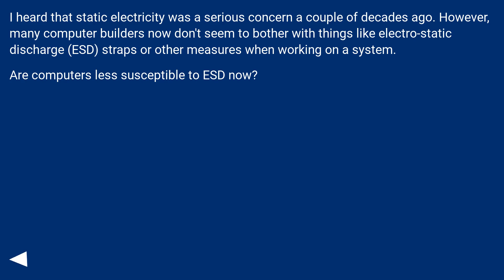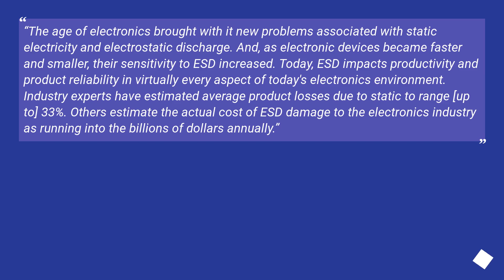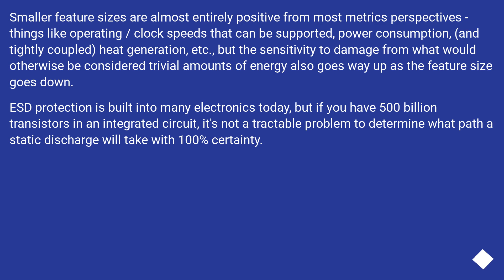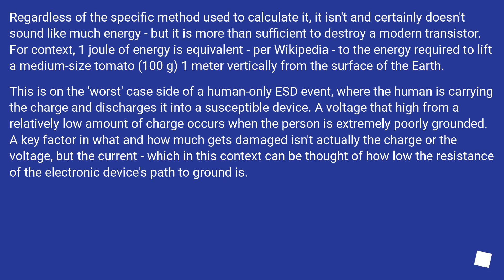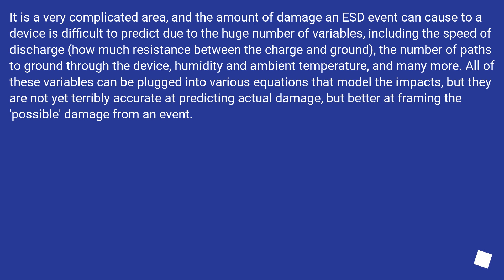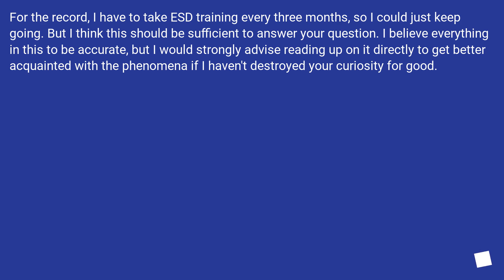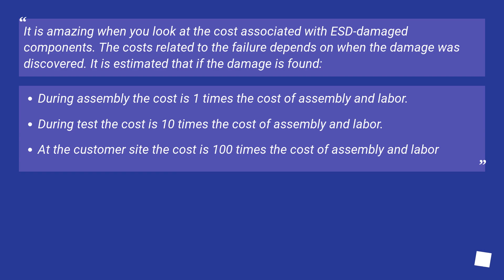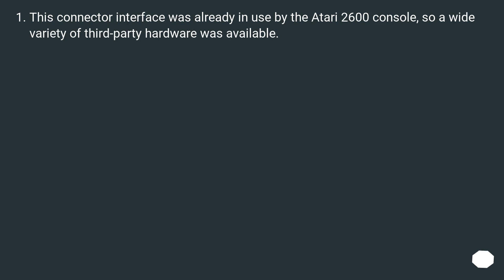Is ESD a serious risk on modern machines?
Track title: City Beneath the Waves Looping

Chapters
00:00 Question
00:29 Accepted answer (Score 63)
12:29 Answer 2 (Score 11)
15:02 Thank you